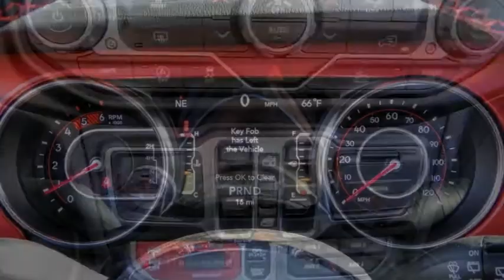2021 Jeep Wrangler ORANGE COUNTY,VILLA PARK,GARDEN GROVE,ORANGE,FULLERTON M1324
2021 Jeep Wrangler Unlimited Rubicon 4x4

1221 S. Auto Center Dr.

MCPEEK'S CDJR OF ANAHEIM PROUDLY SERVING ORANGE COUNTY, VILLA PARK, GARDEN GROVE, ORANGE, FULLERTON, AND SURROUNDING SOUTHERN CALIFORNIA LOCATIONS. THIS GRAY 2021 Jeep WRANGLER IS EQUIPPED WITH A 3.0L V6 Turbodiesel, AUTOMATIC TRANSMISSION, AND RECEIVES AN ESTIMATED 17 City/23 Hwy MPG. OR VISIT US AT 1221 S. AUTO CENTER DR. ANAHEIM, CA 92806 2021 Jeep WRANGLER Unlimited Rubicon 4x4 Sting-Gray Clearcoat 2021 Jeep Wrangler Unlimited Rubicon 4WD 8-Speed Automatic 3.0L V6 Turbodiesel INTERIOR & EXTERIOR PROFESSIONALLY DETAILED FOR DELIVERY. All prices are subject to change without notice. All vehicles subject to prior sale. Advertised price does not include Dealer Installed Accessories or Commercial Bed/Body Upfits. Please contact dealer to receive the most up to date pricing information and complete details. 21/26 City/Highway MPG Stock #: M1324 | VIN: 1C4JJXFM5MW702421 | 2021 Jeep Wrangler Unlimited Rubicon 4x4 ALLOY WHEELS AIR CONDITIONING McPeek's CDJR of Anaheim